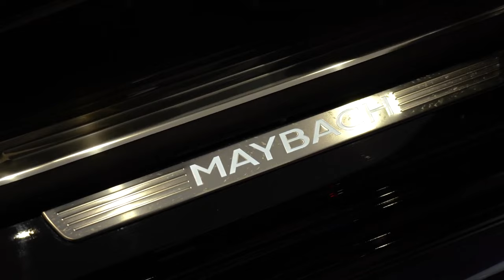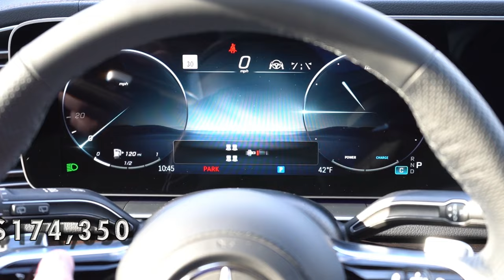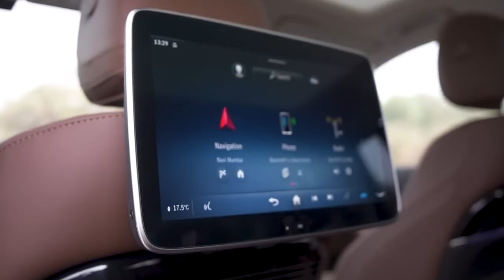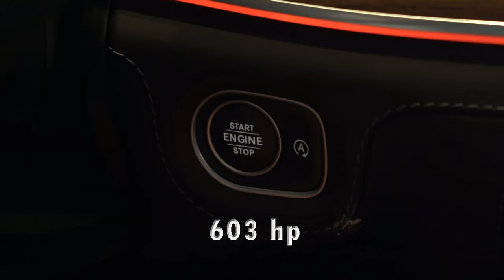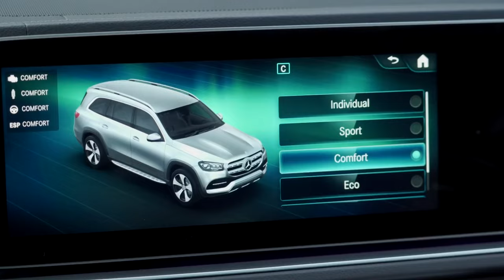2025 Mercedes GLS Review: Price Updates, Hybrid Powertrains, and Other News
The facelift brought some notable refreshments for the new Mercedes-Benz GLS-Class.
But, the company hasn't said the final word yet. There are a few things left for the 2025 season. Here is what we expect to see changed on the full-size luxury SUV.

00:00 Introduction
00:41 New pricing
01:31 Hybrid systems, better mpg
02:14 2025 Mercedes-Maybach GLS600
02:52 Tech and interior
03:55 Engine configurations
04:40 Conclusion